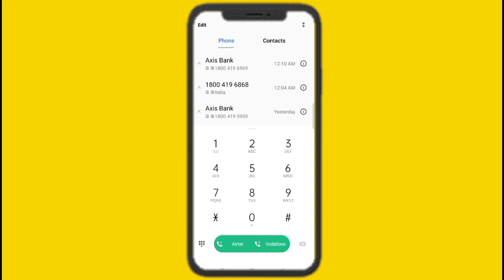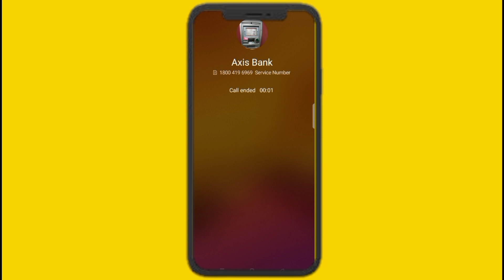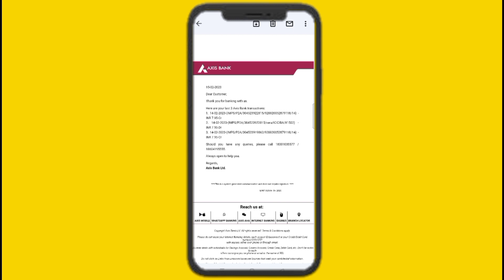Axis Bank Mini Statement Kaise Dekhe | Axis Bank Mini Statement By Missed Call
Axis Bank Mini Statement Kaise Dekhe | Axis Bank Mini Statement By Missed Call | Axis Bank Mini Statement Number | Tech Monitor.